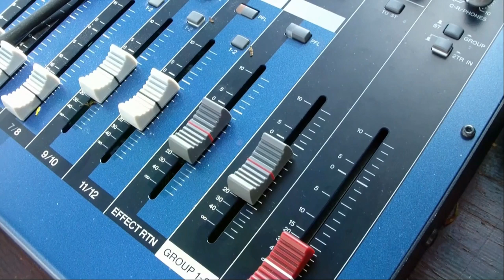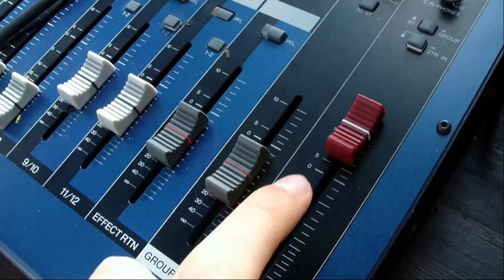Janusz Kurpiewski-,,PRZEGAPIŁEM LATO'' Disco 2019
Disco 2019   DZIDZI.-JK Janusz Kurpiewski .
Utwór  jest mojej produkcji aranżacji i tekstu.Napisałem go w rytmie DISCO powinien się wam podobać.

Systematycznie będę dodawał na swój kanał swoje  piosenki zachęcam do słuchania.
DISCO-POP-ROK Muzyka dla wszystkich o wszystkim. DziDzi.-Jk

tel; 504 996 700 Menagment

Tekst-Muzyka-Aranżacja.Janusz Kurpiewski
Pamiętajcie również o dzwoneczku 🔥